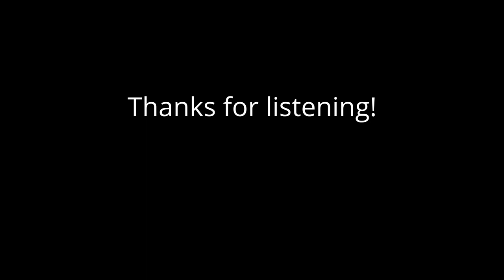Class 1-d(A)ycare [Podfic]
A  reading of a My Hero Academia fanfic.
Summery: Aizawa is a somewhat reluctant daycare teacher. After this class, he's even more reluctant.